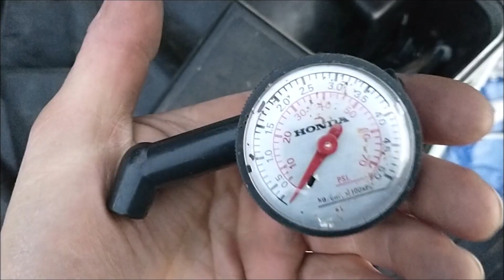Parked since 1988, poking around a neat barn find...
Longitudinal V twins are cool.